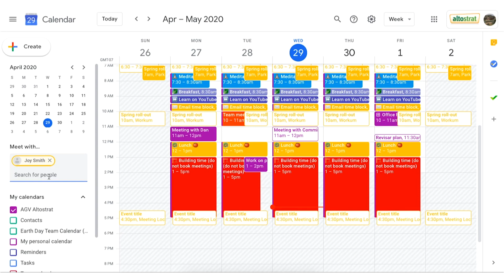Look up someone's schedule in Google Calendar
See someone's calendar availability.

Product: Google Calendar; fullname: AGV;